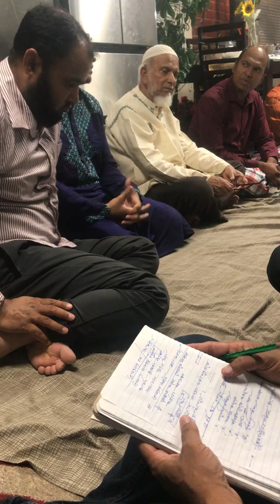Takoa part 1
Monir Vai er basa